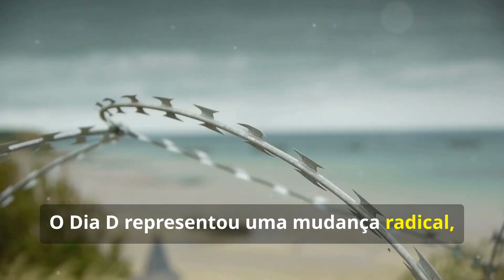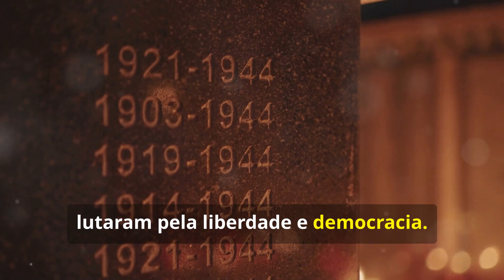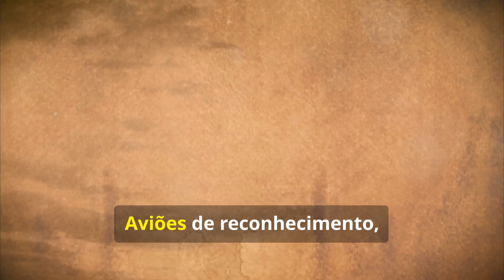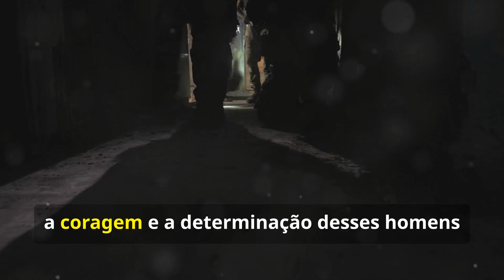Os Segredos da Operação Overlord Dia D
Descubra os bastidores da Operação Overlord, um marco decisivo que iniciou a libertação da Europa Ocidental do domínio nazista. Acompanhe a maior invasão da história, que envolveu coragem, estratégia e sacrifício. Conheça o exército fantasma liderado pelo General George S. Patton e as estratégias de desinformação, como a Operação Fortitude, que enganaram os alemães. Explore a inspiradora diplomacia do General Dwight D. Eisenhower e o papel estratégico do General Bernard Montgomery. Veja como a liderança eficaz e a cooperação entre os líderes aliados foram cruciais para o sucesso do Dia D.